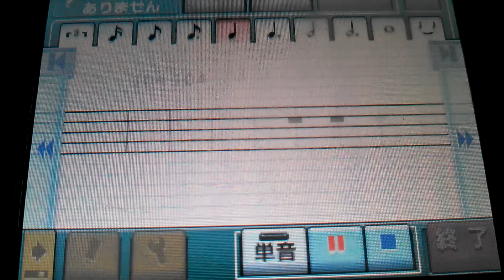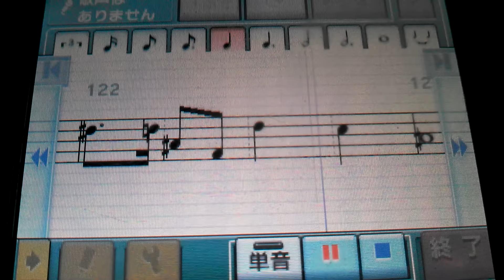個人的に好きな応援歌詰め合わせてみた《セ・リーグ》2/2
1/2の続きです。
コメント欄に誰の応援歌か書いてあります。
パ・リーグのほうもいつか作ります。